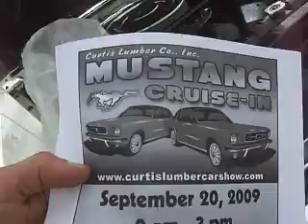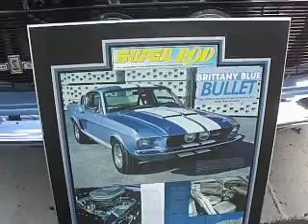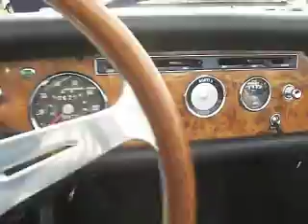SHELBY!!! Carol's Finest!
What a group!